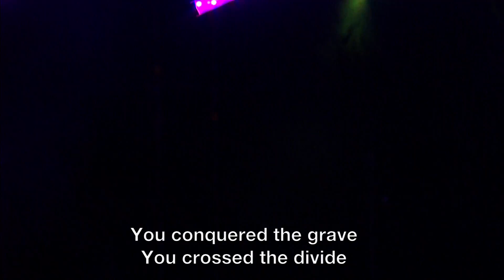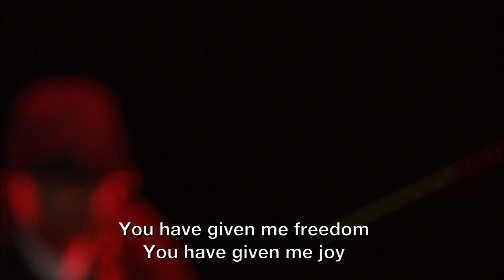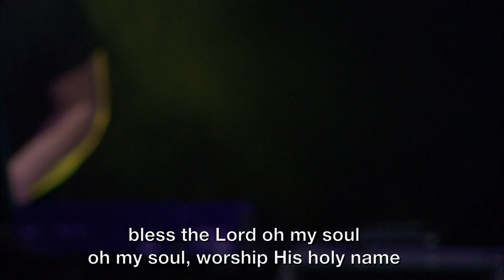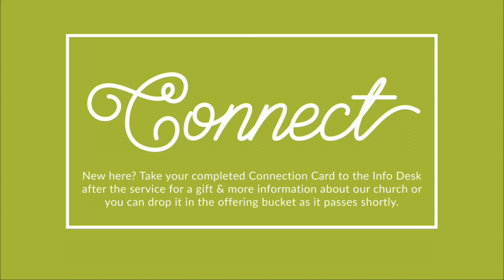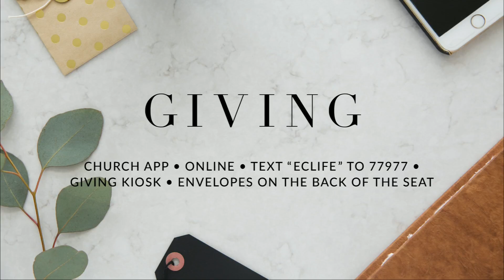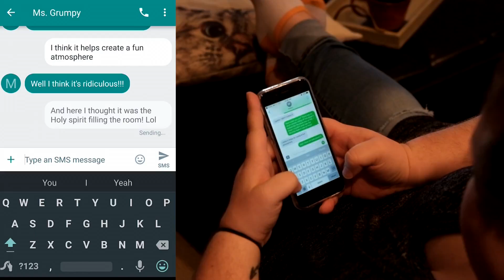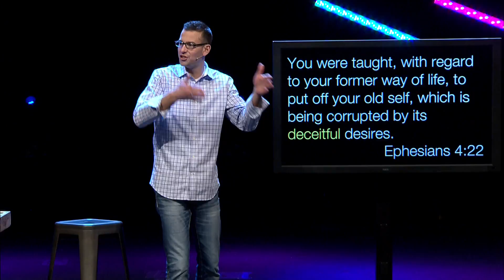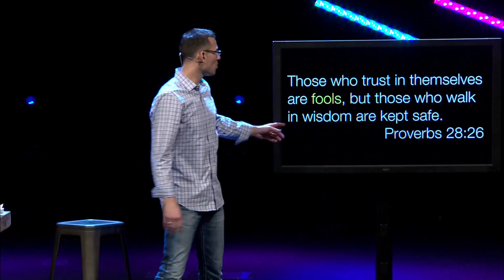(un)offended - Guilty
In this second week of the (un)offended series, Pastor Danny Anderson talks about our tendency to see ourselves better than other people. However, we are just as guilty as everyone else and that is why we needed Jesus to die on a cross. We have to get honest with ourselves because ALL have sinned and fallen short of God’s glory.

Danny Anderson
Emmanuel Church